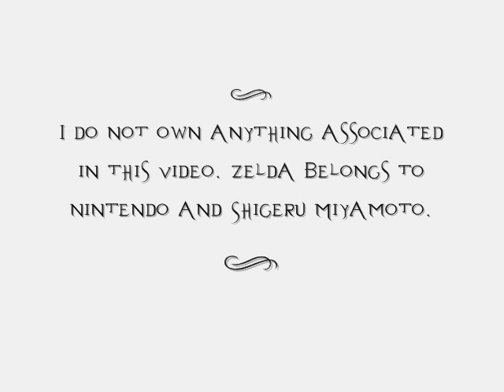Piano Cover - Lon Lon Ranch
Played by ear because I can't read sheet music anymore.
I played this song on the "nylon guitar" setting on my keyboard because it was the one it sounded best with.
Also, sorry I don't play the whole thing. I won't make any excuses other than I'm quite lazy. XD